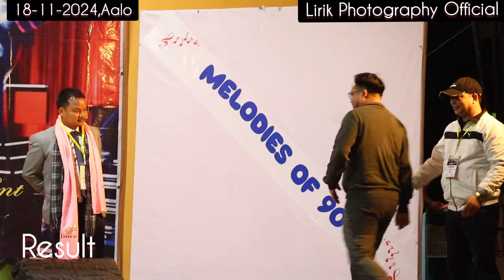RESULT..THE VOICE//TOP-16//Aalo.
Result
Siang Star Aalo presents THE VOICE Top-16.
Aalo.2024